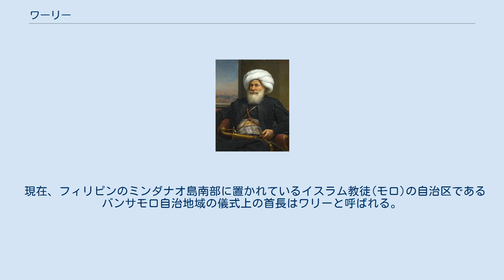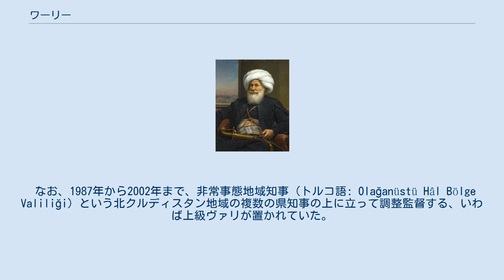ワーリー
エジプト総督ムハマンマド・アリー、オーギュスト・クーデル作 、1841年。
 サファヴィー朝のカルトリ（グルジア）総督、ロスタム（ルスタム・ハーン）。
 ワーリ、ワーリーまたはヴァリ（アラビア語：والي‎ Wālī）は、イスラム世界（イスラム帝国やオスマン帝国を含む）で、知事に類する地方行政区画の首長を指す肩書。
 ワーリーが統治する区画は普通は「ウィラーヤ」と呼ばれ、オスマン帝国の場合は「ヴィライェト」と呼ばれていた。
 アラブやイスラム文化の影響を受けた一部の国では現在も使用されている。
 アルジェリアでは、ワーリは全国で58設置されている県（ウィラーヤ）の「知事」であり、地方行政の長であり、大統領によって選ばれる。
 イランではこの用語はヴァーリとして知られ、重要州の領主もしくは総督を指す。
 サファヴィー朝時代（1501年～1722年）、以下のような各地の旧支配者を世襲のヴァーリとした。
 これらはサファヴィー朝の地方の長であるベイレルベイに相当する地位だったが、いずれもイラン本土の西側に位置しており、対外防衛の責務があった。
 ガージャール朝時代（1785年～1925年）、グルジア諸国はロシアに併合され、世襲領主は中央政府の高官によって置き換えられた。
ヴァーリは（他のロシア帝国が併合してきた地域の君主号と同様に）皇族と関係づけられることがあり、例えば皇太子は伝統的に「アゼルバイジャン（イラン）のヴァーリ」の称号を保持していた。
 ヴァリはオスマン帝国ではもっとも一般的な知事の称号である（フランス語では総督（仏: gouverneur-général）と訳される 例えばフランス語版オスマン帝国憲法）。
 地方行政の単位であるヴィライェトの長である。
軍の長としてはしばしばパシャとも呼ばれた。
歴史的な変化についてはオスマン帝国の行政区画を参照。
 かつてオマーンのスルタンは、ケニアのモンバサを支配した際、この都市に、地元ではリワリLiWaliとして知られるワリを任命した。
 現在のオマーンでは11のムハーファザの下に62のウィラーヤ(州)が置かれている。
ウィラーヤの長はワリである。
 1997年の再編でモロッコ全土は16の地域(region)に分けられ、国王から任命されたワーリがその首長となった。
現在では2011年モロッコ憲法改正国民投票に伴う分権策として地方議会の長にその権限を譲っている。
 ワリはパキスタンでは1969年まで存在していた半自治国家スワートの支配者の称号だった。
 現在、フィリピンのミンダナオ島南部に置かれているイスラム教徒(モロ)の自治区であるバンサモロ自治地域の儀式上の首長はワリーと呼ばれる。
 実権はないが、各種の儀礼で役割を果たし、また、自治政府の首相の助言に従って議会の解散・招集を行うなど、地域全体の象徴的存在である。
 トルコでは、ヴァリは81県で構成されるトルコの地方行政区画を管轄する県知事の称である。
官僚の中から内務大臣によって指名され、大統領によって任命される。
 なお、1987年から2002年まで、非常事態地域知事（トルコ語: Olağanüstü Hâl Bölge Valiliği）という北クルディスタン地域の複数の県知事の上に立って調整監督する、いわば上級ヴァリが置かれていた。